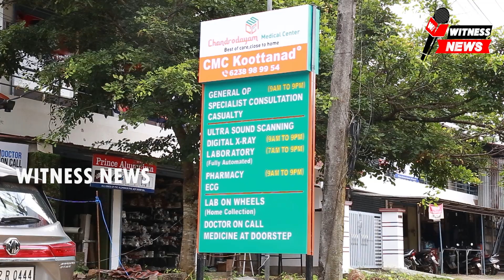ചാലിശേരിയിൽ ശനിയാഴ്ച നടന്ന വെറ്ററൻസ് മൽസരം കായികപ്രേമികൾക്ക് ആവേശം പകർന്നു.